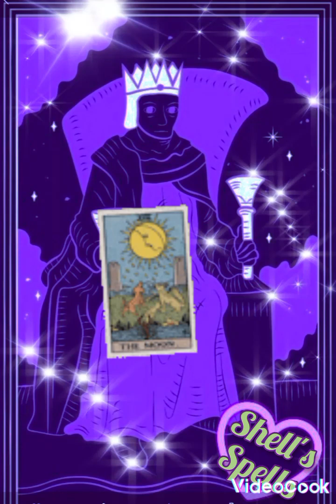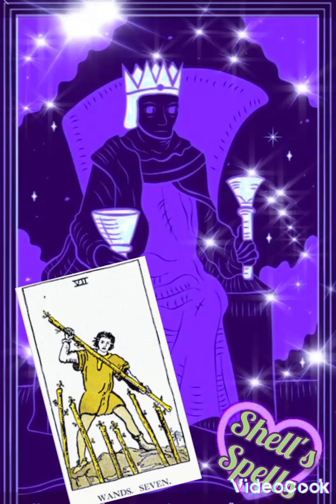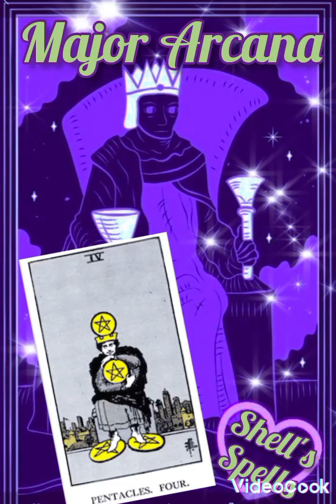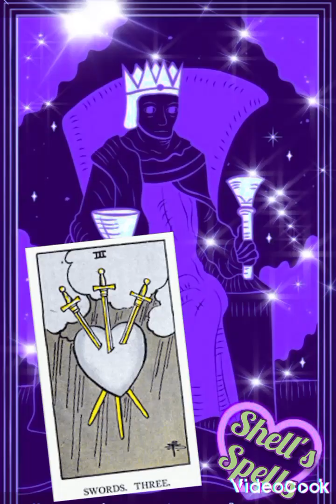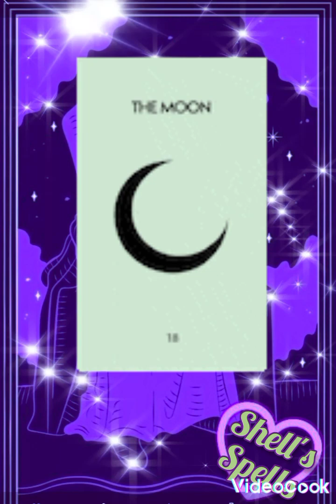Tarot 101 💀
Hey, Witches. This is just a short introductory tutorial o. Tarot Reading. 💚BLESSED BE 💚

SOURCES/CREDITS

Intro Music The Guardian of Angels Niviro audio free music 🎶

Tarot Information. mine, Body and Spirit

Editing/Graphics.  Videocook/Video glitch

Editor/Narration/Creator. Shelley Mumma